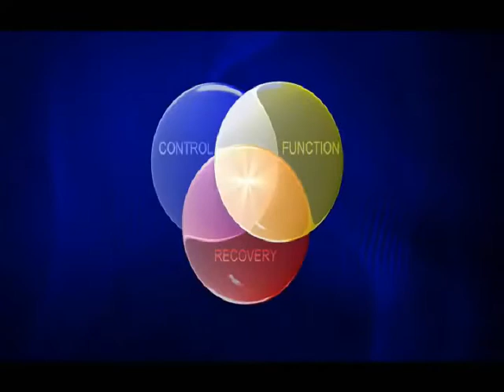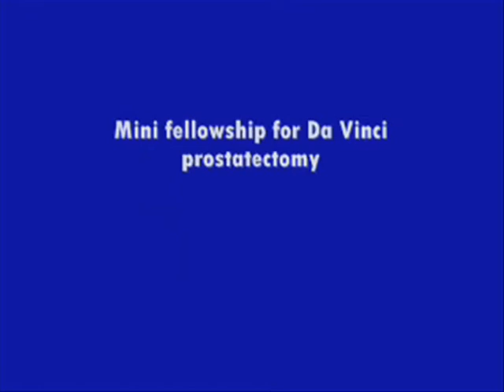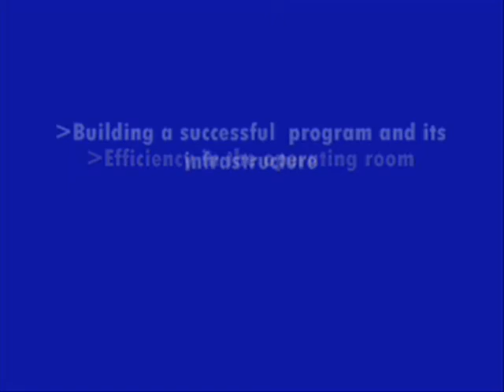Dr. Samadi and Dr. Hall summarize their prostate cancer ...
Dr.David B. Samadi M.D. and Dr. Simon Hall M.D. summarize after their prostate cancer questions and answers session on DaVinci robotic prostatectomy surgery, Intuitive Surgical and robotic prostatectomy recovery.This is one in a series of 10 videos that cover topics like prostate cancer warning signs, oncology drugs failing clinical trials, DaVinci robotic, prostatectomy surgery, DaVinci robotic prostatectomy testimonials, robotic prostatectomy anesthesia problems, robotic prostatectomy recovery, robotic surgery for cancer of the prostate and Mount Sinai pediatric hematology oncology. To learm more about who is a candidate for robotic prostatectomy surgery, what happens during prostate surgery, what to expect after a prostate biopsy, especially if you have been recently diagnosed with prostate cancer or would like to learn more about prostate biopsy exams at Mt. Distributed by Tubemogul.